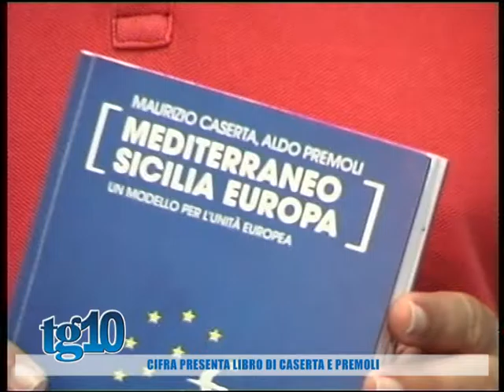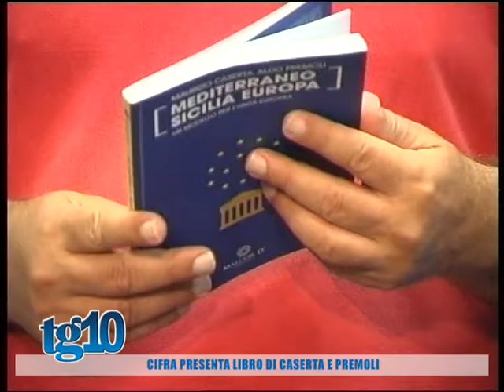Cifra presenta libro di Caserta e Premoli